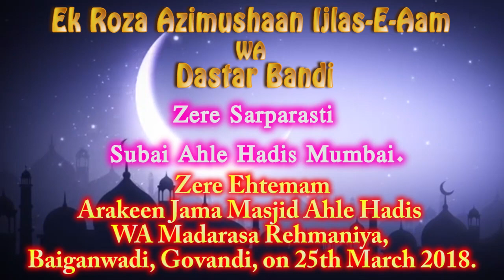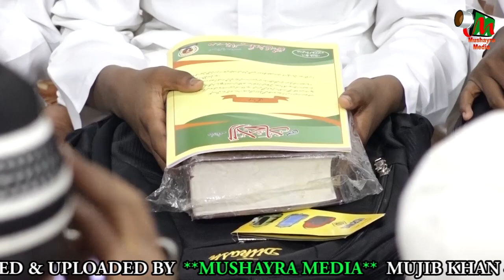ASGAR ALI IMAM MAHDI, Jalsa, Govandi, MUMBAI, Ek Roza Azimushaan ijlas-E-aam, on 25th March 2018.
ASGAR ALI IMAM MAHDI,
baiganwadi, govandi, on 25th March 2018,
Zere Sarparasti subai ahle hadis Mumbai,
Ek roza azimushaan ijlas e aam WA dastar bandi,
Zere ehtemam - arakeen jama masjid ahle hadis WA madarasa Rehmaniya.